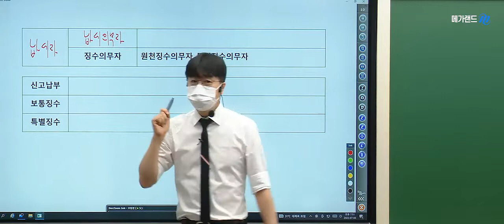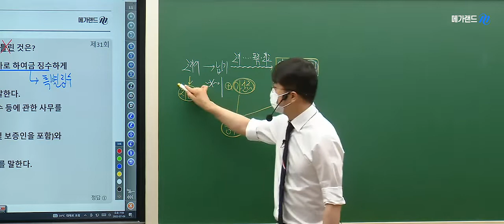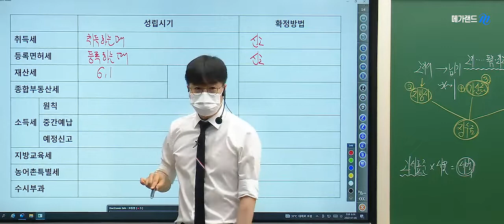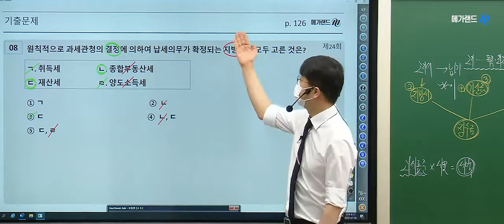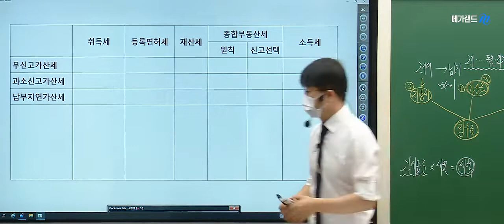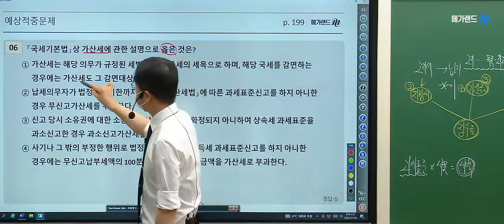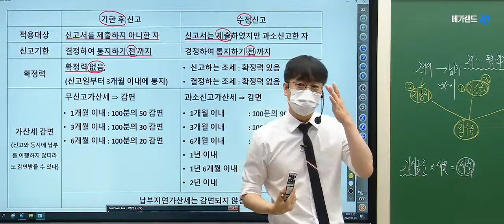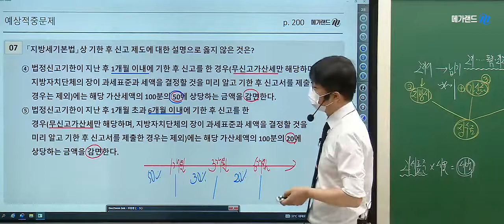[프리미엄 멤버십] 세법 임기원 2022 2시간합격땅 기출&예상 2강_맛보기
단 하루, 2시간 솔루션!
단 한권, 2시간 합격땅 전용 교재!

최.적.화된 2시간합격땅 프리미엄 멤버십!

33회 대비! 출제 가능성이 있는 모든 핵심문항 문제풀이
및 교수님들의 문제풀이 스킬을 전수받을 수 있는
기출&예상문제풀이 과정!

메가랜드의 2시간 합격땅 교수진과
2시간 기출&예상문제풀이 함께하시고 합격까지 함께해보세요!

  - 월요일 : 학개론 황재원
  - 화요일 : 민법 정동섭
  - 수요일 : 중개사법 황정선
  - 목요일 : 공법 이상곤
  - 금요일 : 공시법 목희수, 세법 임기원

메가랜드!